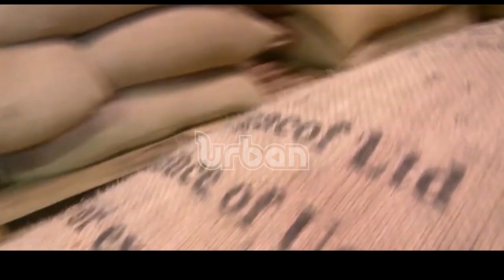Harmonising Uganda's export trade